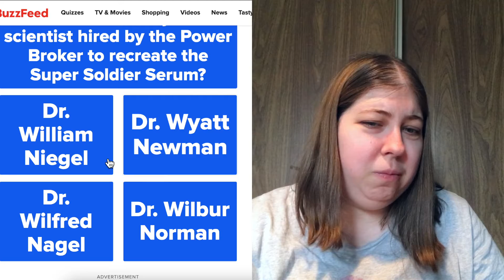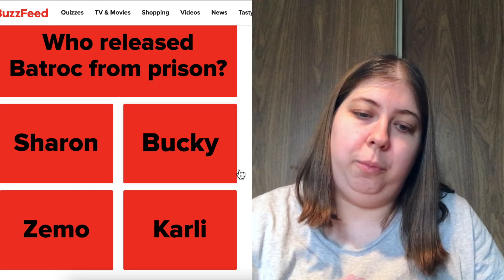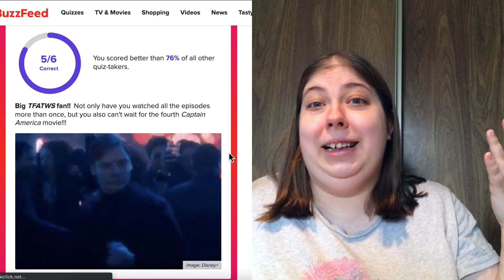Falcon and the Winter Soldier Trivia Quiz | Sarah Halina